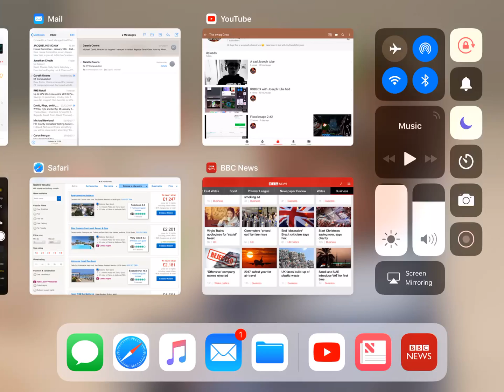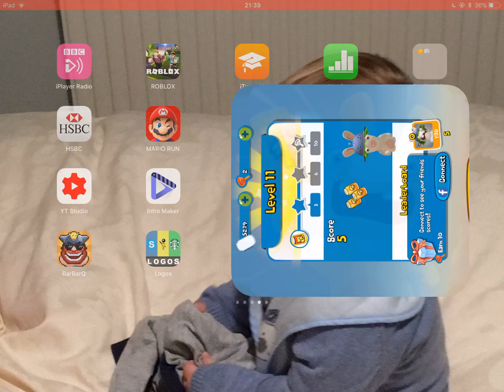RABBIDS CRASY RUSH!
BWAAA